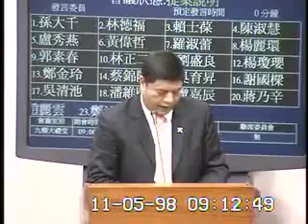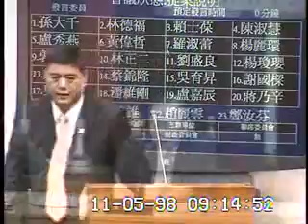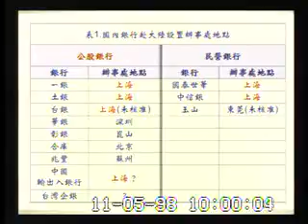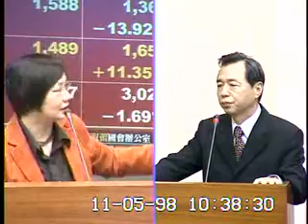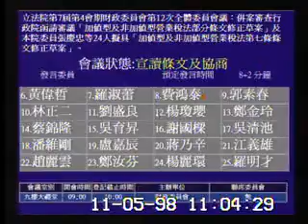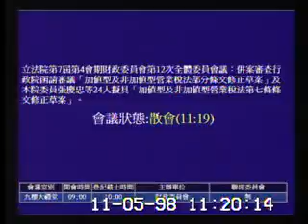2009-11-05 第7屆第4會期財政委員會第12次全體委員會議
會議簡介: 立法院第7屆第4會期財政委員會第12次全體委員會議：併案審查行政院函請審議「加值型及非加值型營業稅法部分條文修正草案」及本院委員張慶忠等24人擬具「加值型及非加值型營業稅法第七條條文修正草案」。

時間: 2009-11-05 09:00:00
原始影片: mms://mediavod01.ly.gov.tw/wmv/2009_11_05/%e5%a4%a7%e7%a6%ae%e5%a0%82(WMV)_2009_11_05_083205.wmv